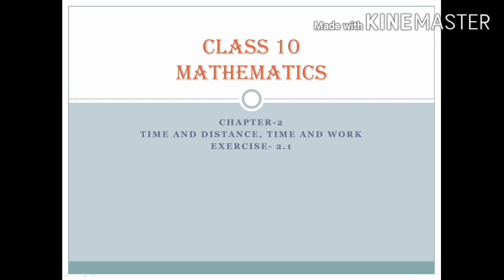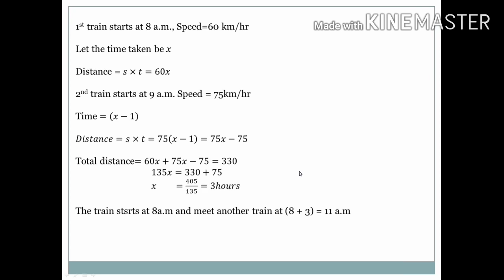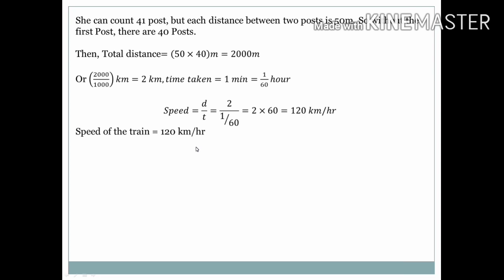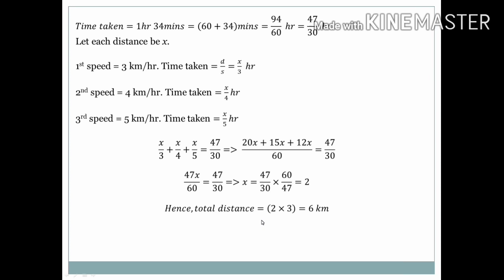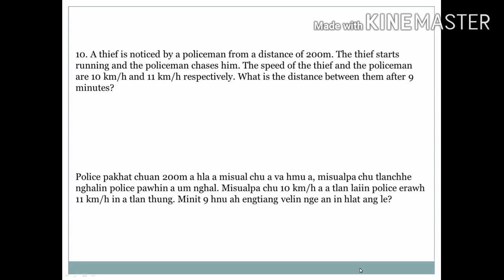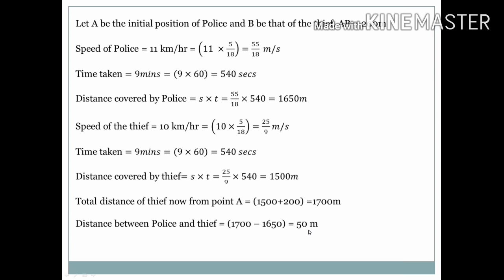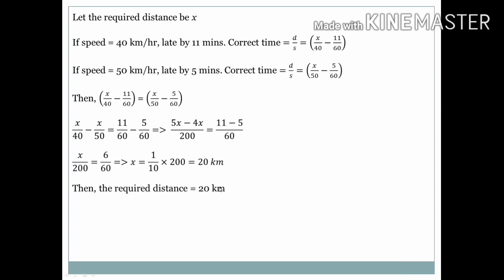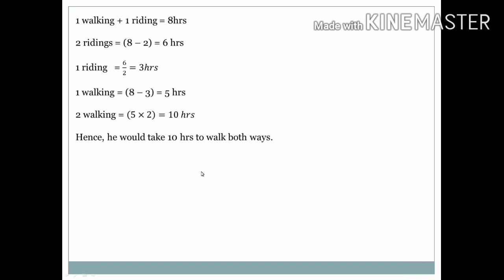Class 10 (MBSE) Mathematics Solution. Chapter 2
Academic. Content of Mathematics solution. This does not contain any illegal approach. No sexual or violence content.